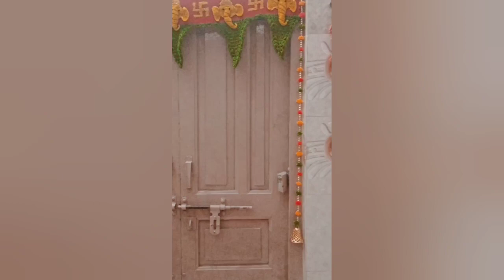यह आप किसी भी तोरण के साइड में लगा सकते हैं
housewife craft